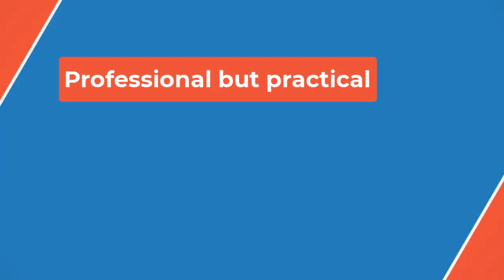🔴Drew Barrymore Prepares for On-Air Mammogram: 'This Is Different'📽 P B P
In a preview of the upcoming broadcast shared on Instagram, Barrymore wears a hospital gown as she introduces Dr. Suzanne Gilberg-Lenz, Jessica Saint Clair, and her technician, Terry, who are all breast cancer survivors.

"It feels like if you took your two hands and you took the breast out and you just did that (motions with her hands) really hard for, what is it, Terry, 10 seconds? That's it, 10 seconds," she says.

Drew Barrymore and Demi Moore Share How Their 'Carbon Copy Upbringings' Influenced Outlooks on Motherhood

While the preview clip didn't show Barrymore's results, fans complimented her bravery in getting her mammogram done in front of cameras and raising awareness.

"Bravo Drew for willing to be vulnerable (literally) in sharing the mammogram process," one fan wrote.